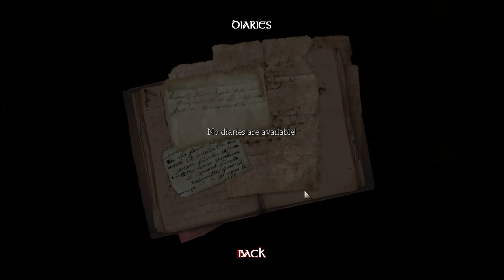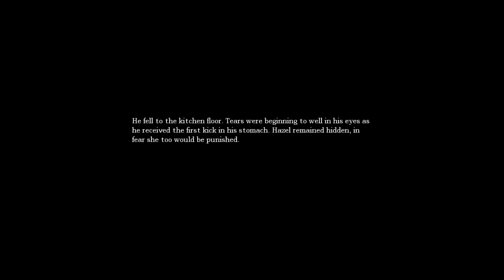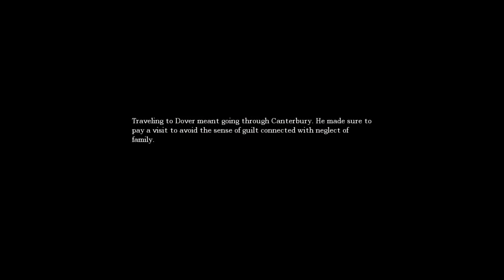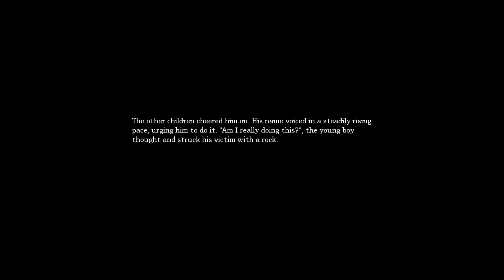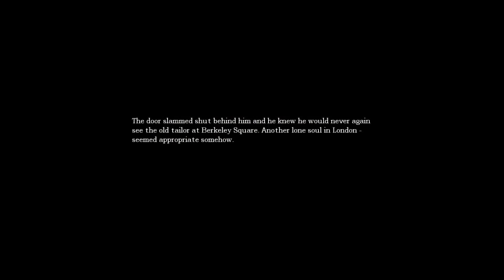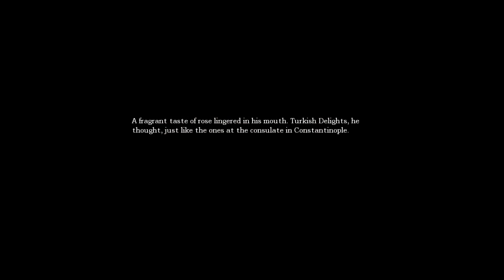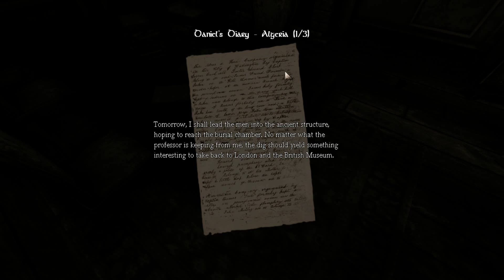Amnesia: The dark descent del 1 -Be gone Satan!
Blev tipsad av att spela detta av en arbetskollega, fick feeling och laddade ner det en sen fredagsnatt men ångrade mig redan efter 5 min... Så jävla rädd var jag hela tiden jag lirade. Hade maxpuls i typ en timme. Men kommer garanterat flera delar! RIP